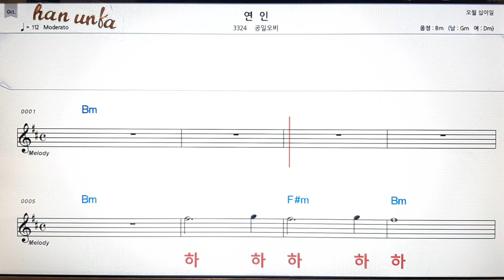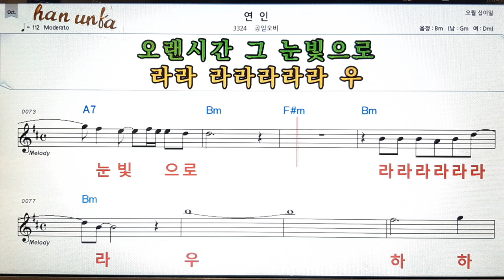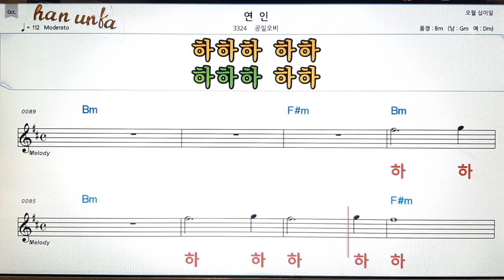연인/공일오비👍노래 반주, 코드 악보,가라오케💋Karaoke*Sheet Music*Chord*MR